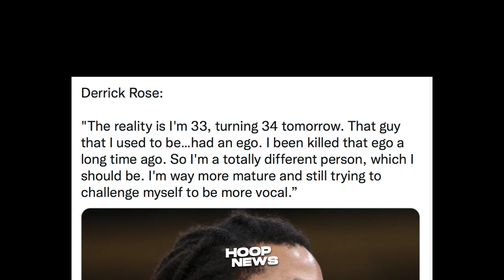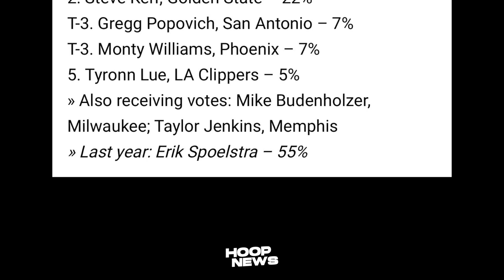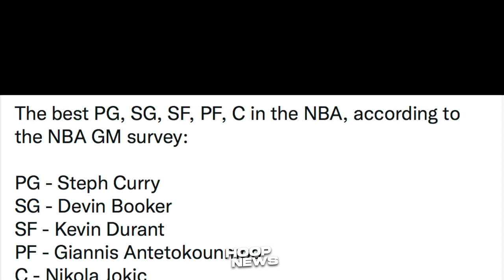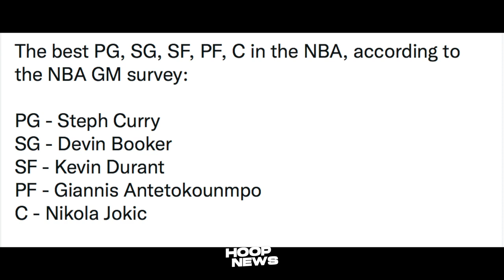LeBron Binastos Ng Mga NBA GMs! Coach Kerr Pumangalawa Sa Mga Best Coaches!